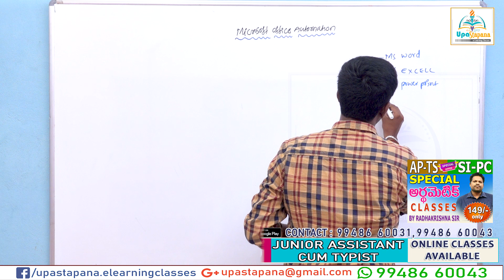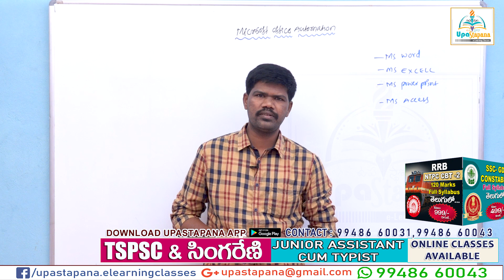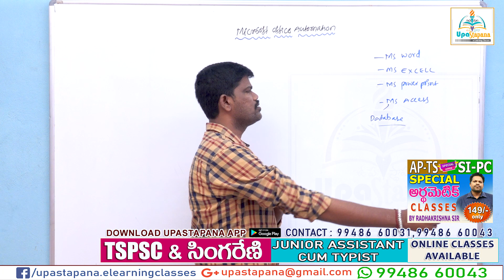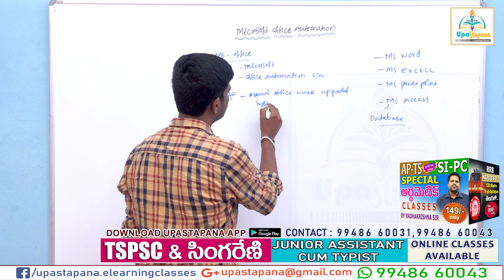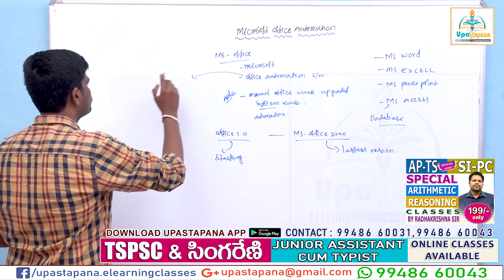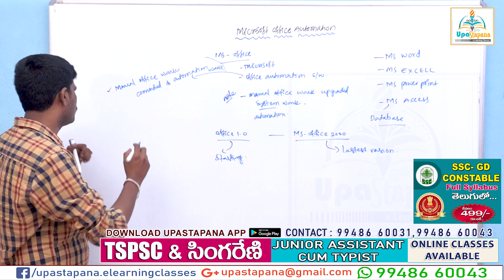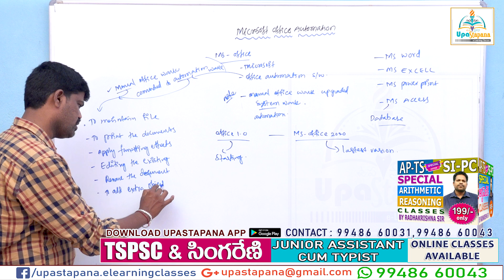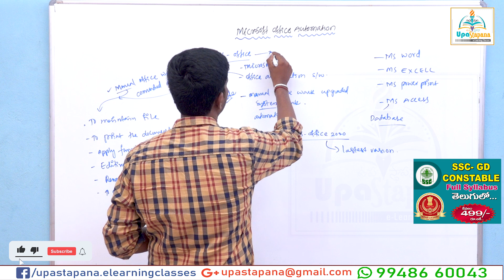Microsoft Office Automation||TSPSC||JUNIOR ASSISTANT CUM TYPIST||ONLINE CLASSES||by UpaStapana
TSPSC||JUNIOR ASSISTANT CUM TYPIST||Notification Full Details||ONLINE CLASSES||by Korivi Ramesh sir||UpaStapana||

Junior Assistant Cum Typist Paper -2 Online Classes
Junior Assistant Cum Typist Paper -2 Full Syllabus
Junior Assistant Cum Typist Paper -1 Full Syllabus
Junior Assistant Cum Typist Paper -1 Online Classes
SENIOR ASSISTANT AND JUNIOR ASSISTANT CUM TYPIST Online Classes

TELANGANA STATE PUBLIC SERVICE COMMISSION
NOTIFICATION NO.03/2021. Dated: 31/03/2021

SENIOR ASSISTANT AND JUNIOR ASSISTANT CUM TYPIST IN P.V. NARSIMHA RAO
TELANGANA VETERINARY UNIVERSITY

JUNIOR ASSISTANT CUM TYPIST IN PROFESSOR JAYASHANKAR
TELANGANA
STATE AGRICULTURE UNIVERSITY

Senior Assistant in P.V. Narsimha Rao Veterinary University

Junior Assistant Cum Typist in P.V. Narsimha Rao Veterinary University

Junior Assistant Cum Typist in Professor Jayashankar Telangana State
Agriculture University

Govt. Technical Examination in Typewriting English by the Lower Grade

Paper-I: General Studies and General Abilities
Paper-II: Secretarial Abilities and Computer Applications – Diploma Standard

1. Current Affairs – Regional, National and International
2. International Relations and Events.
3. General Science; India’s achievements in Science and Technology
4. Environmental issues and Disaster Management
5. Economy of India and Telangana
6. Geography of India with a focus on Telangana
7. Indian Constitution and Polity with a focus on local self-Government
8. Society, Culture, Heritage, Arts and Literature of Telangana
9. Policies of Telangana State
10. History of Modern India with a focus on Indian National Movement
11. History of Telangana with special emphasis on Movement for Telangana
Statehood
12. Basic English (10th Standard).

1. Mental Ability. (Verbal and Non-Verbal)
2. Logical Reasoning.
3. Comprehension & Re-arrangement of sentences with a view to improving
analysis of a passage.
4. Numerical and Arithmetical abilities.
5. Basics of Computers:
6. Microsoft Office Automation:
    MS-Word:
    MS-Excel:
    MSPowerPoint:
 7. Internet & Networking Basics:
8. Basics of Database: